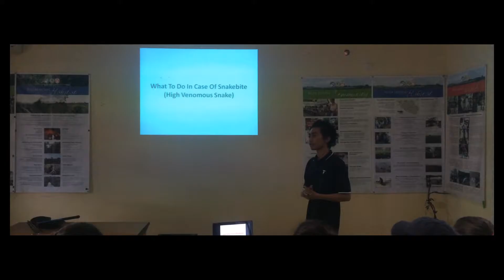Education about snakes and snake bite treatment with students from USA.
Education about snakes and snake bite treatment with students from USA in FNPF Bali Wildlife Rescue Center.
By : Bali Reptile Rescue.